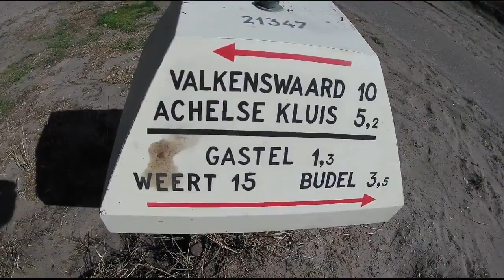Op de fiets naar budel dan chinees eten en weer terug, 163 km op wo 19-sep-2018 (action cam)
Gefiets naar België, Hamont-Achel via Wilhelminakanaal, Oerle, Valkenswaard en Budel en weer terug, 163 km op wo 19-sep-2018 (action cam)